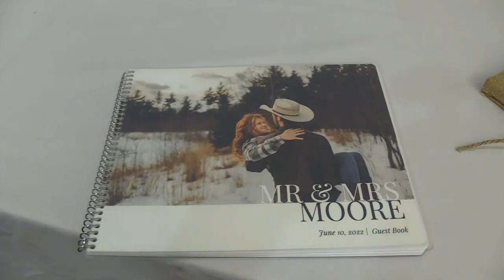Jed and Kayla Moore. Wedding Trailer. June 2022.